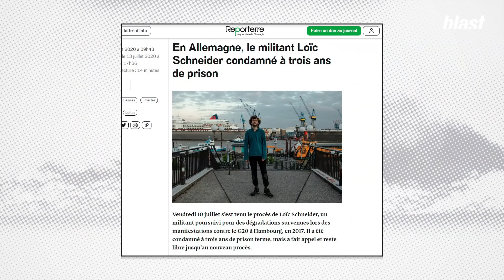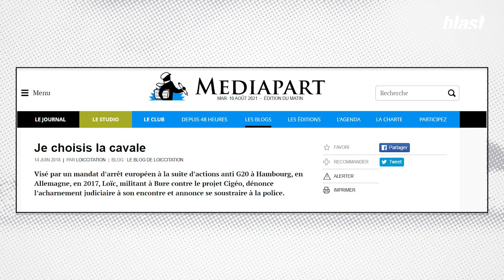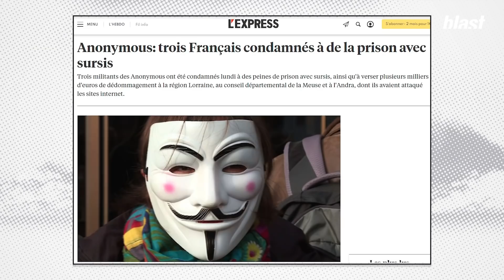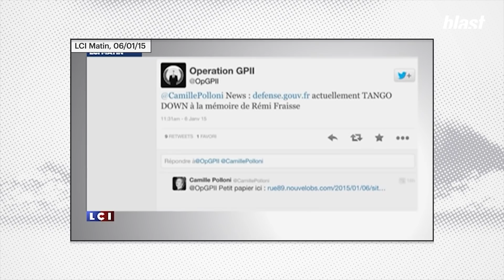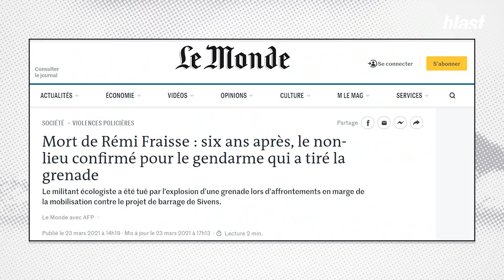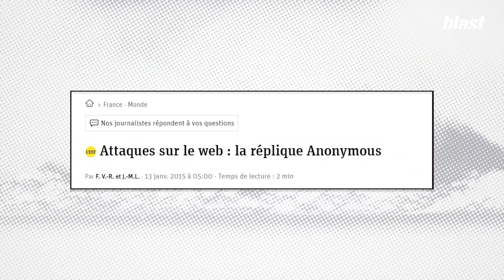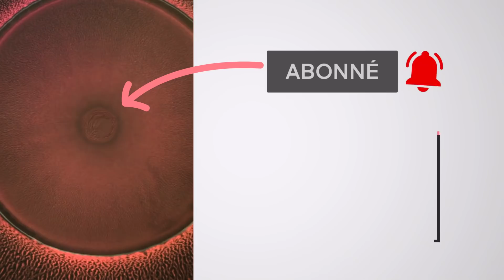LOÏC SCHNEIDER, 25 ANS, RÉSISTANT MALGRÉ L'ACHARNEMENT DE L'ÉTAT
Loïc Schneider,  alors étudiant en droit à Nancy, décide en 2017 d’aller manifester à Hambourg contre le G20. Retrouvé grâce à la vidéosurveillance en train de jeter deux canettes de bière contre des policiers, recherché par Interpol, arrêté par des policiers français, il sera transféré en Allemagne où après 15 mois de prison, son procès lui vaudra une condamnation à trois ans, mais il peut sortir de prison dans l’attente d’un nouveau procès suite à l’appel du parquet allemand qui s’acharne contre lui.

Entre temps, Loic revient en France à Bure où il milite aux cotés de ceux qui ne veulent pas d’enfouissement de déchets en Meuse. Juste avant, Loic était de toutes les Zad en particulier au barrage de Sivens où Remi Fraisse est mort pas très loin de lui.

C’est pour la mémoire de Rémi Fraisse qu’il s’engage à nouveau dans le mouvement des Anonymous. Il participe (avec un rôle subalterne) au piratage du site de la préfecture de police de Paris. Nouveaux procès, nouvelles embrouilles, mais le jeune activiste tient bon et ne baisse ni l’échine, ni les yeux. Surtout dans les tribunaux où les magistrats du parquet s’acharnent eux aussi contre lui en ayant une lecture du droit très border line. Denis Robert a eu envie de retrouver Loic. Voici leur conversation au cœur de cet été tendu et caniculaire.

On est chez Ubu. On est chez Kafka. On est chez Macron. Bienvenue au pays des droits de l’homme.

Pour ceux qui voudraient aller plus loin, le site de Loic